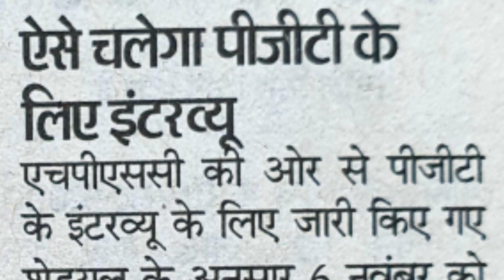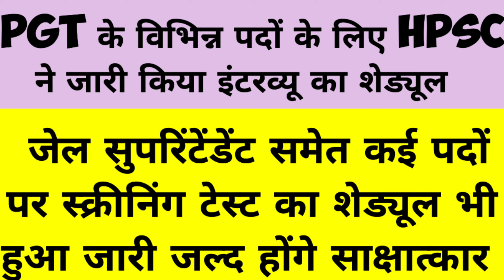PGT के विभिन्न पदों के लिए HPSC ने जारी किया इंटरव्यू शेड्यूल /जेल सुपरिंटेंडेंट का शेड्यूल भी जारी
PGT के विभिन्न पदों के लिए HPSC ने जारी किया इंटरव्यू का शेड्यूल जेल सुपरिंटेंडेंट समेत कई पदों का शेड्यूल भी जारी